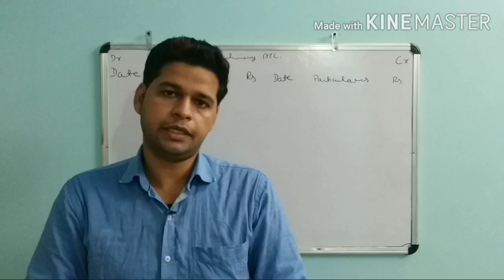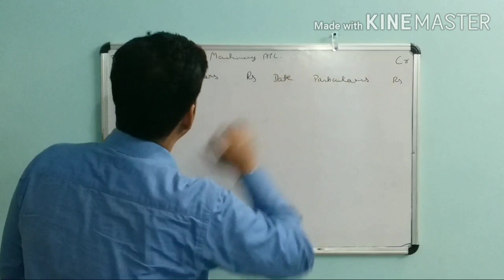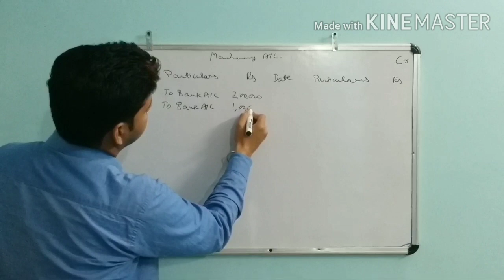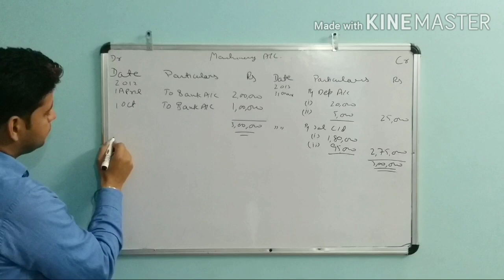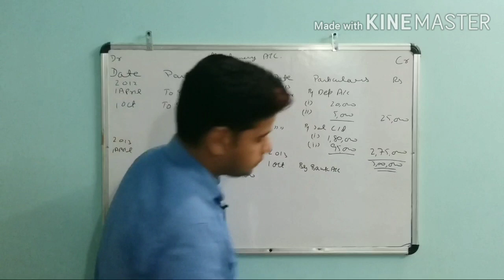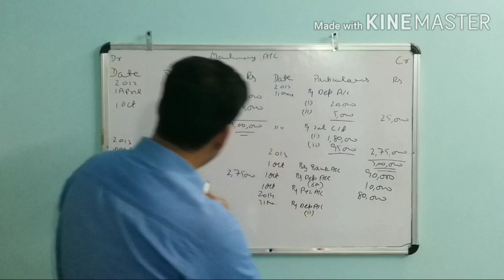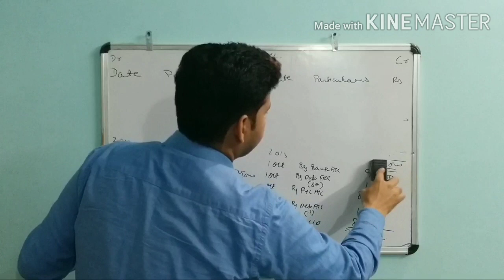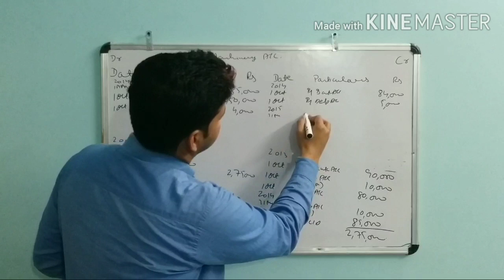#2 Depreciation Account |Numerical Question|Financial Accounting | B.Com 1st Year Students